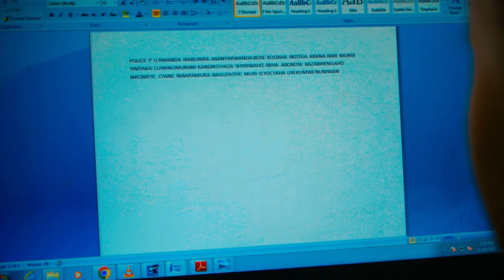Aba bana bashyigikiwe bazavamo abanyamakuru beza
Abana bitoza kuvuga amakuru kuri TV